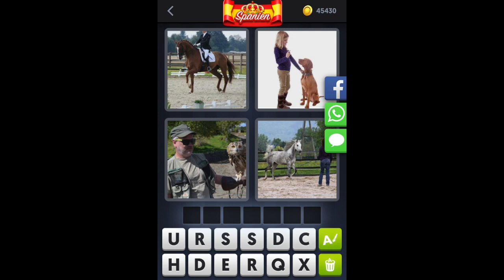4 Bilder 1 Wort - Spanien - Tägliches Rätsel - 09.05.2018 - Mai 2018 - Lösung - Antwort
Lösungen Antworten 4 Bilder 1 Wort - Spanien 2018 - Mai - Tägliches Rätsel
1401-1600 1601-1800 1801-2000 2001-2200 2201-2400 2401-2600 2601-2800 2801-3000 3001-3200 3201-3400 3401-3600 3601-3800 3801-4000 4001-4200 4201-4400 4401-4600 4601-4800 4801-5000